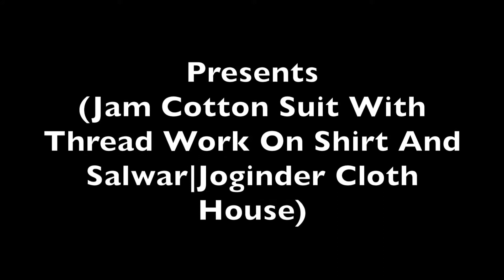Jam Cotton Suit With Thread Work On Shirt And Salwar |Joginder Cloth House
Jam Cotton Suit With Thread work in stock now